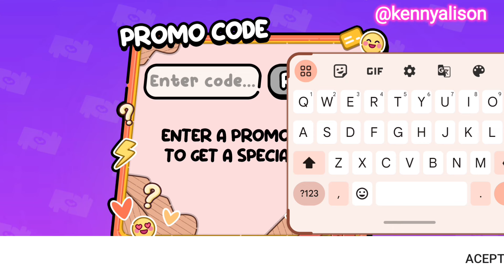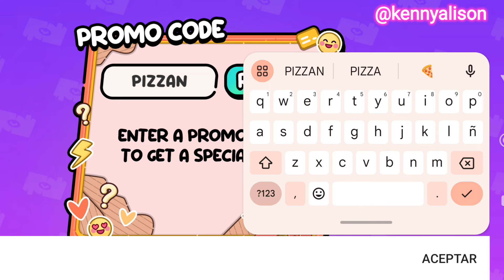NUEVOS CÓDIGOS DE REGALO 🎁 NUEVA ACTUALIZACIÓN DE AVATAR WORLD!!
NEW CODES Avatar World New Update!!!